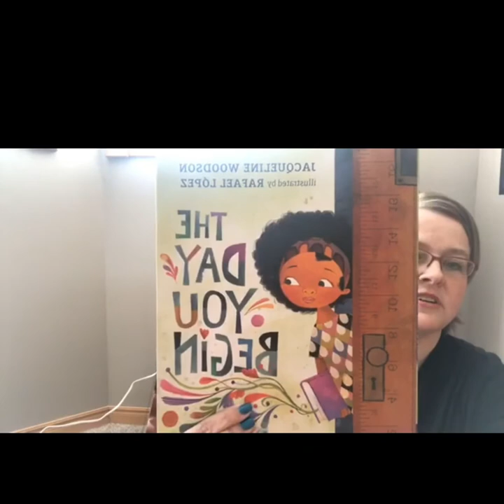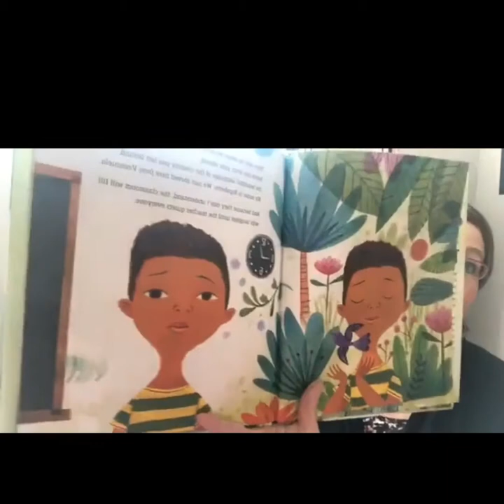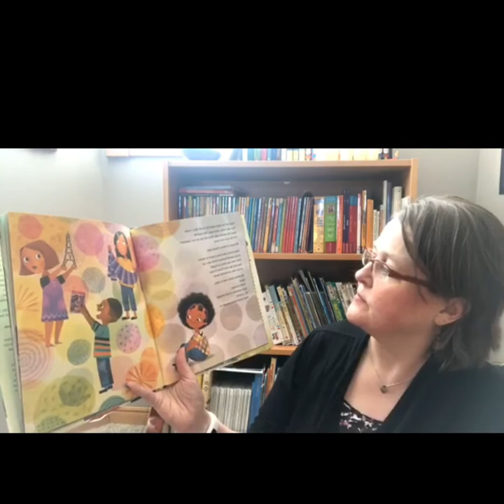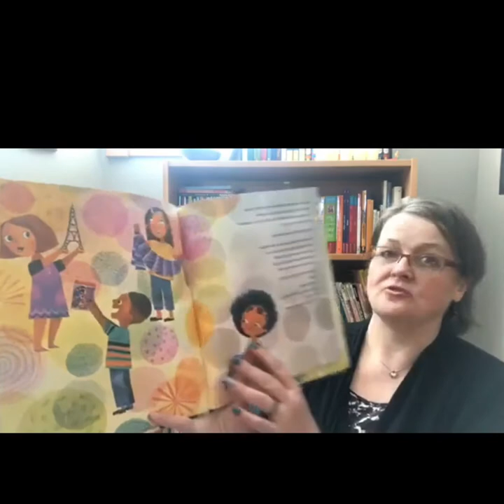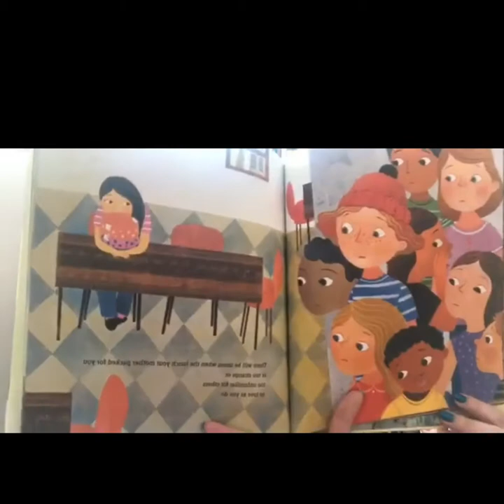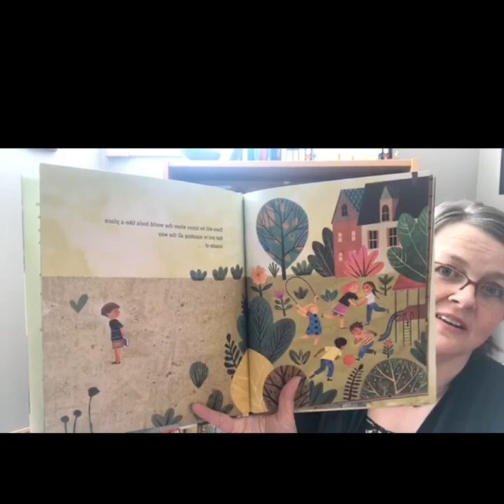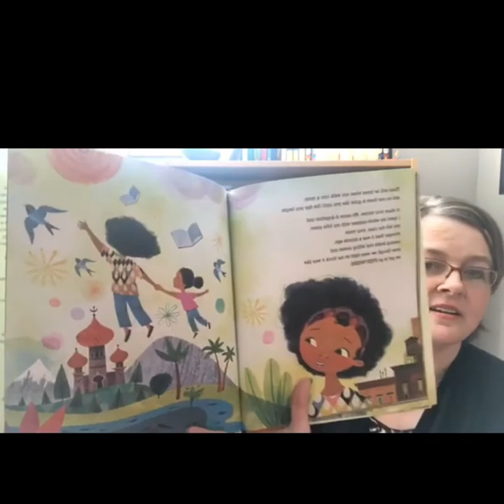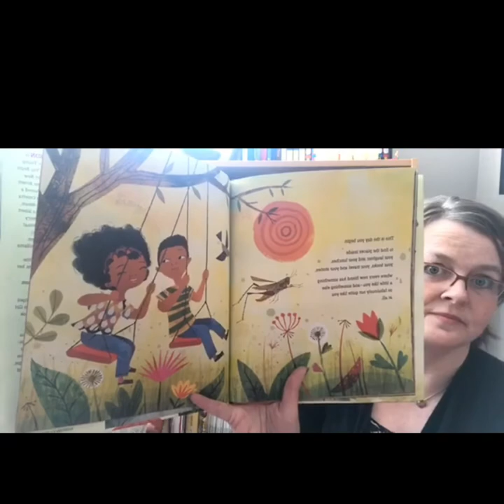Story Time With Rev Nancy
Story Time With Rev Nancy from Northminster United